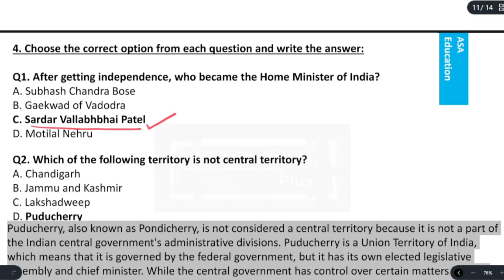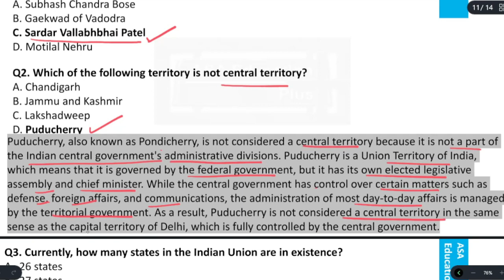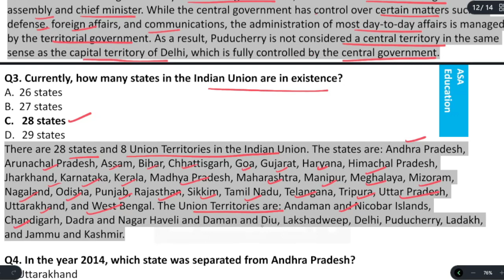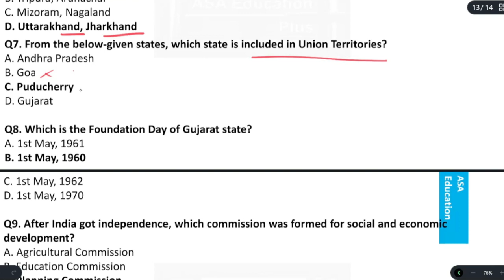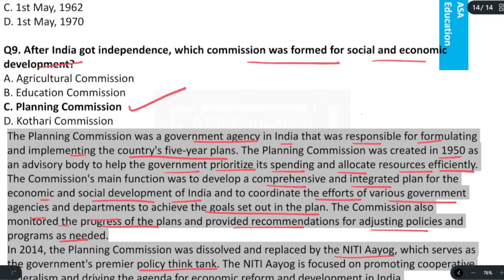Ch 7 Post - Independence India (Social Science - History, Grade 9, GSEB) Solved Exercise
Subject - History.

Chapter 7 - Post - Independence India

ASAP-G01